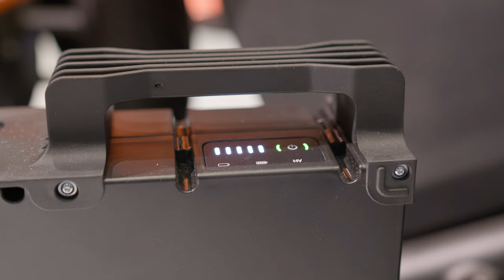Revolutionizing Mobility: FRIWO's Vision at IAA 2023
In this exciting video, join us on a journey into the future of electromobility as we take you through FRIWO's presence at the IAA Mobility 2023 event. Get an exclusive look at our cutting-edge products and innovations showcased at the event, presented by our Product Manager, David Knappheide.

Discover the highlights of our booth, where we not only demonstrate the technological advancements driving the world of electric mobility but also share our passion and vision for the future. This video is a reflection of our commitment to innovation, sustainability, and top-notch quality.

We invite you to watch the video and share your feedback with us. Special thanks to David and the entire event team for their hard work and dedication in creating this video. We take pride in what we've achieved and look forward to the exciting future ahead. Join us in shaping the future of sustainable and eco-friendly mobility!